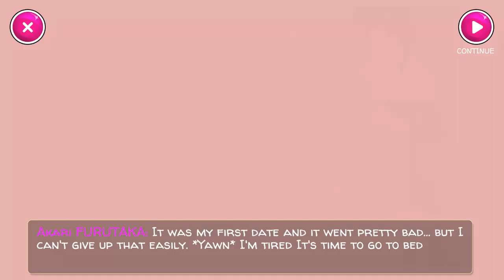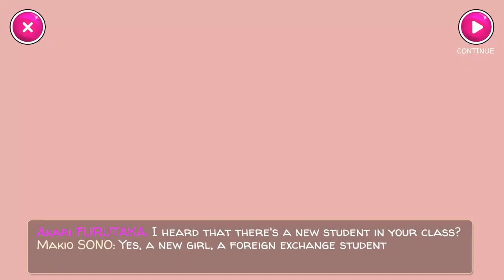(2017) Yandere School - Katabelle Ansari as Akari Furutaka - the VOICE of the main character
I am the voice of the main character in Tea & Cake's game: Yandere School, her name is Akari :) Thanks for streaming, watching, and/or playing the game!

DO NOT RE-ENACT THE EVENTS IN THIS GAME.